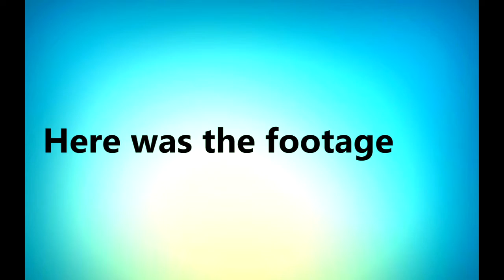BHL / Even More Memory Reports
(Note from INSPECTOR's creator, [ ])
Wow... I can't believe it just crashed again... We have to do more research on this bot.